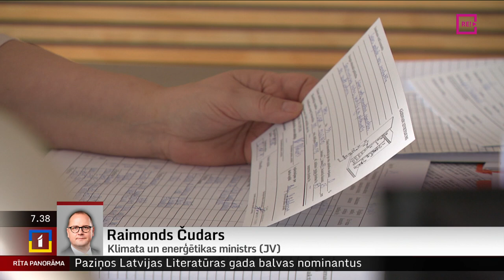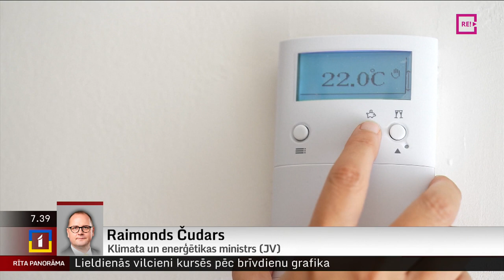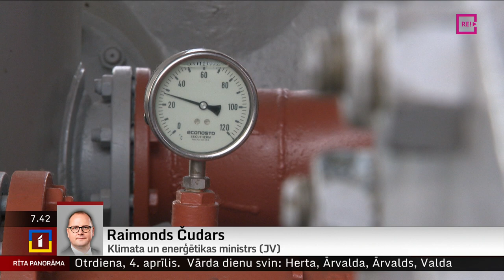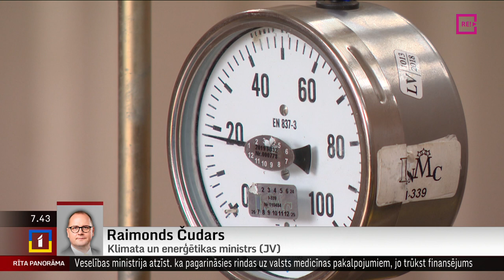Telefonintervija ar klimata un enerģētikas ministru Raimondu Čudaru (JV)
Līdz ar nākamā mēneša sākumu pilnībā tiks atvērts dabasgāzes tirgus mājsaimniecībām, un publiskais tirgotājs, kas piedāvā pakalpojumu par regulētu cenu, vairs nepastāvēs.
    Šodien valdības sēdē plānots pieņemt noteikumus saistībā ar situāciju, kad mājsaimniecības nebūs izvēlējušās dabasgāzes piegādātāju. Esam sazvanījušies ar klimata un enerģētikas ministru Raimondu Čudaru.